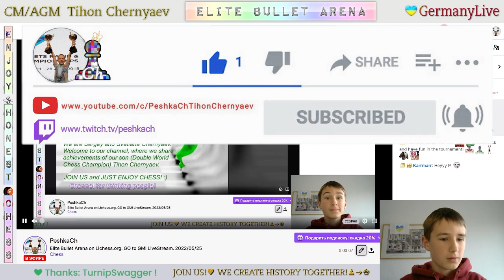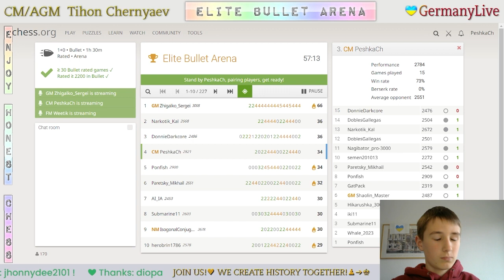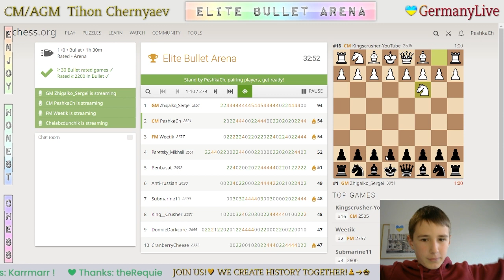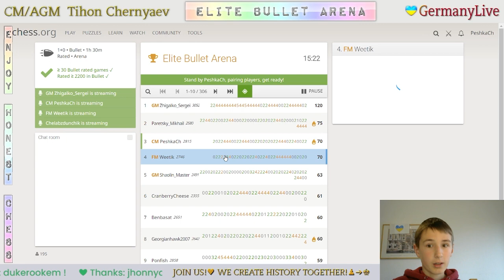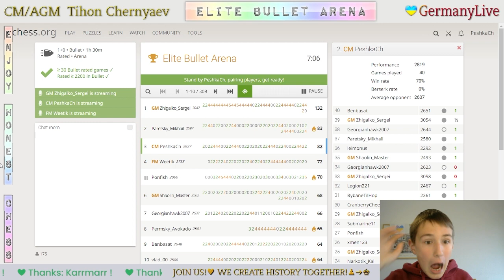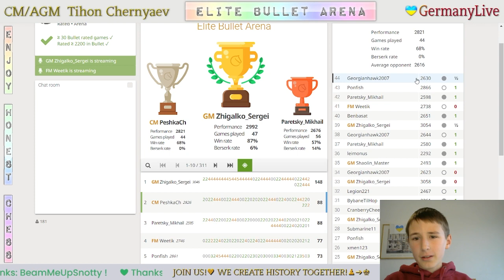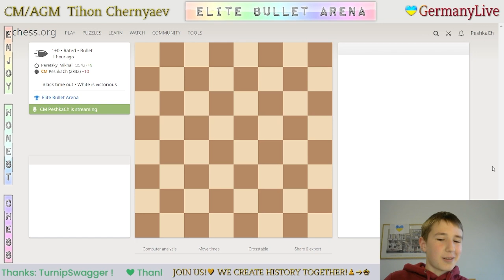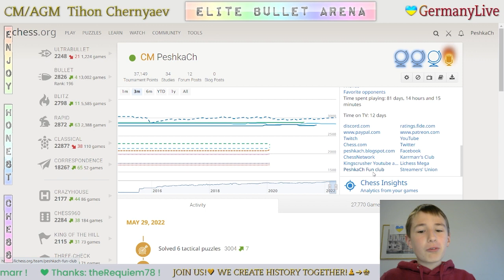CHESS. Elite Bullet Arena on Lichess.org. LiveStream. 29/05/2022